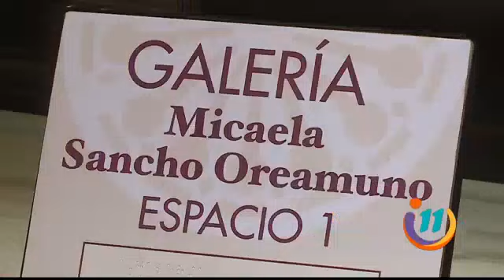Esta mansión en Cartago es una reliquia del siglo pasado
Vamos a llevarlos a pasear, pero no a cualquier lugar, sino a un sitio muy elegante y con clase, es considerado uno de los tesoros de Cartago.

Se trata de la mansión Jiménez Sancho que le perteneció a una dama ejemplar que vivió hace muchos años y dejó esta hermosa casa que hoy recibe todo tipo de visitas.